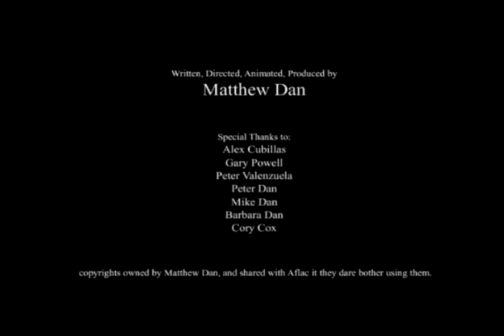Secret Agent Aflac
A commercial produced by yours truly for the Aflac 10 second competition. No matter WHAT rambunctious line of work your in, If you get sick or hurt, Aflac pays you cash FAST to help pay for, well, anything!

Produced by yours truly in less than two weeks with a budget of less than two hundred dollars. I really pushed the envelope of what I thought I could do here. allusively suspending the puppets in the air and all of that. I'm really pleased with how it turned out though, It's short, sweet, and entertaining. It didn't win the contest though, I wasn't able to conjure up 3000+ votes in 48 hours.

Copyrights owned by Matthew Dan and shared with Aflac.